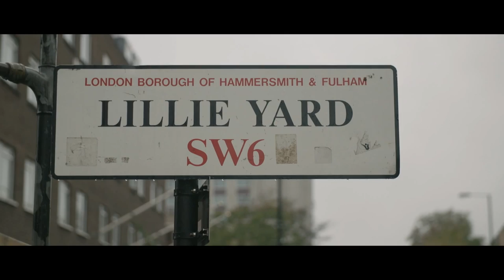Hotel Indigo 'Sounds Of the Neighbourhood' with Jazzie B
Soul 2 Soul legend Jazzie B speaks with Edith Bowman as part of Hotel Indigo's Sounds of the Neighbourhood campaign.